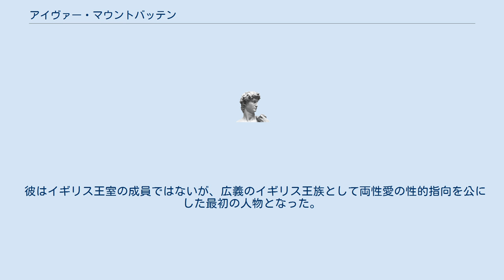アイヴァー・マウントバッテン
アイヴァー・マウントバッテン卿（Lord Ivar Mountbatten、1963年3月9日 - ）は、イギリス女王エリザベス2世のみいとこ（三従弟、a third cousin）。
2016年に広義のイギリス王族として初めて両性愛者であることを公表した。
 また、2018年には同じく広義のイギリス王族として初となる同性婚をした。
 父はミルフォード・ヘイヴン侯爵デイヴィッド・マウントバッテン、母は先妻のジャネット・ブライス。
兄は第4代ミルフォード・ヘイブン侯爵ジョージ・マウントバッテンである。
祖先にはロシア帝国の女帝エカテリーナ2世やロシアの詩人アレクサンドル・プーシキンがいる。
またヴィクトリア女王の昆孫であり、同女王と玄孫のエリザベス2世の三従弟である。
祖父の姉アリス・オブ・バッテンバーグはエジンバラ公フィリップの母であり、従弟の関係にある（そのため「エリザベス女王の「義理」のいとこ」である。）。
またエドワード王子と同夫人ソフィーの娘ルイーズ・ウィンザーの教父である。
 1994年4月23日にコリン・グラハム・トンプソンとローズマリー・ヴェル・エドワーズの娘ペネローペ・アンヌ・ヴェル・トンプソン（1966年‐）と結婚した。
しかし2011年に離婚した。
その間に3人の娘がいる。
 アイヴァーと妻は2010年9月には別居し、翌2011年11月離婚した。
2016年には航空会社のキャビンサービスディレクターのジェームズ・コイルとの交際を公にした。
 彼はイギリス王室の成員ではないが、広義のイギリス王族として両性愛の性的指向を公にした最初の人物となった。
アイヴァーは2018年6月にコイルと結婚することを発表し、2018年9月24日に結婚したことをInstagramで公表した。